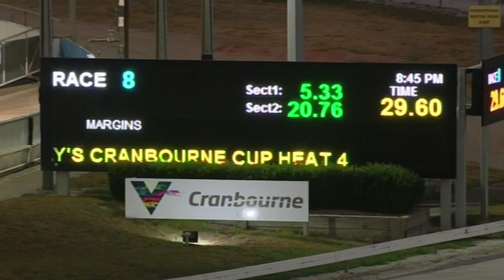CRN SAT 02 FEB 19 R8